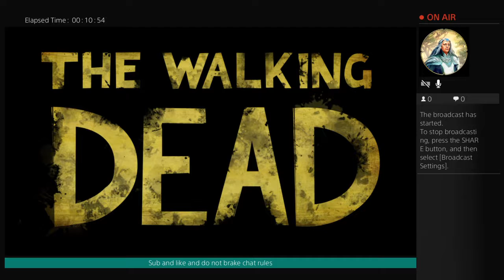The walking dead seasons 2 gameplay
gta v and bo3 streams only
Donzxgamer is my ps4 add

sub to gamer friday